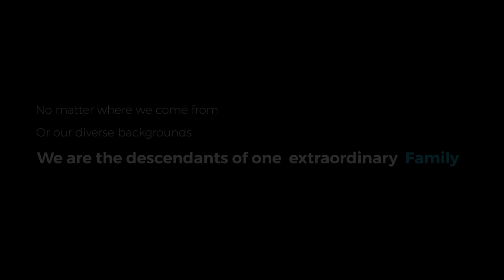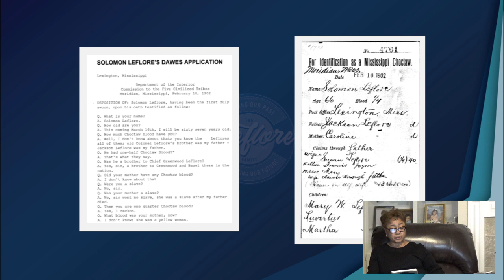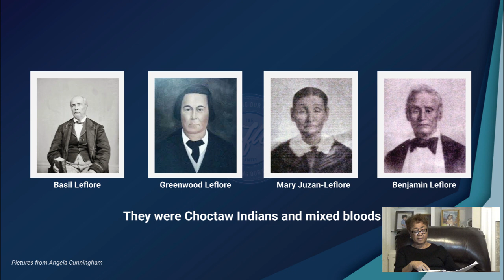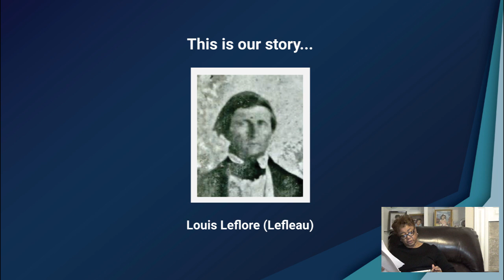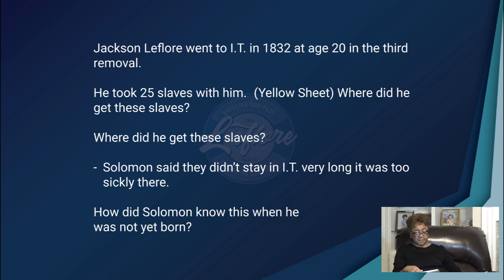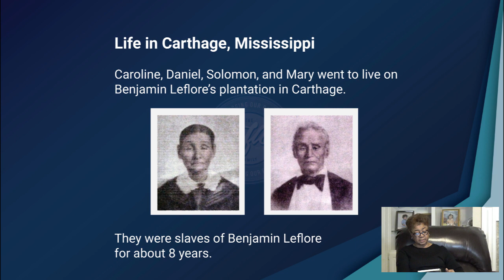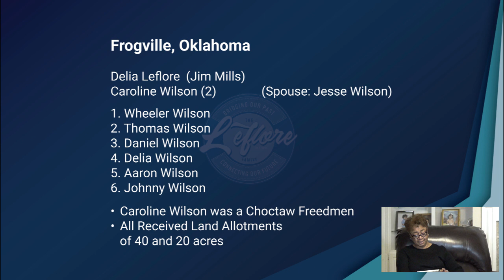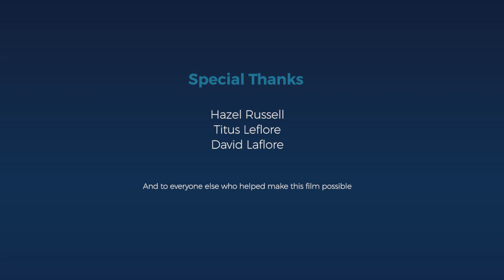Leflore Family History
LeFlore's Bluff to Freedmen.   Introduction to LeFlore family history and the Ties that Bind our family forest.

Hazel Russell, Titus LeFlore, David La Flore